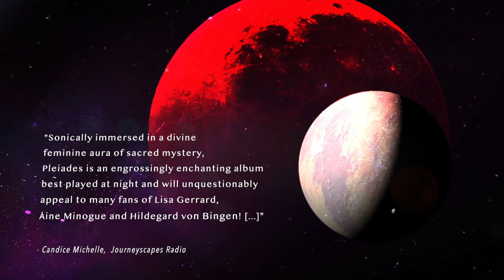Merope, the Lost Pleiad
Merope, from the album Pleiades by Christel Veraart.
Known as the ‘lost Pleiad’, Merope is the youngest of the Famous Seven Sisters. She was the last star
to be mapped by astronomers. The faintest star in the cluster, not visible to the naked eye. In the ancient mythical world of Greece, titan giant Atlas and his wife, the sea nymph Pleione, gave birth to seven beautiful daughters. Taygete, Maia, Asterope, Merope, Celaeno, Alcyone and Electra formed the inspiration for my album Pleiades.

In her youth, it was especially Merope who was relentlessly chased by the giant and handsome hunter Orion. Some say she is hiding in order to escape Orion's relentless pursuits.Others say she hides her face
in shame because, unlike her other sisters, she married a mortal man…! Whichever story holds true,
Merope and her sisters were in dire need of protection.And thus they turned to Zeus, god of sky, lightning,
and thunder. Regarded as ruler of all gods on Mount Olympus. He then transformed the
seven sisters into doves. And placed them in the protection of Taurus the Bull. Where they can
still be found today.

"Sonically immersed in a divine feminine aura of sacred mystery, Pleiades is an engrossingly enchanting album best played at night and will unquestionably appeal to many fans of Lisa Gerrard, Áine Minogue and Hildegard von Bingen! [...]" - Review by Candice Michelle, Journeyscapes Radio

Munya Andrews - The Seven Sisters of the Pleiades